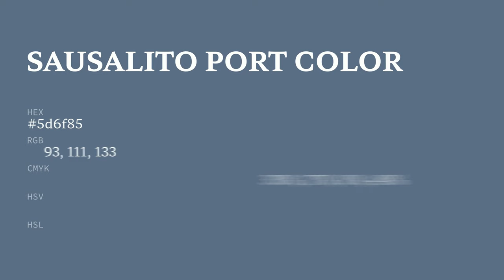Sausalito Port color 5d6f85 hex color - Blue color - Warm color 5d6f85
What color is Sausalito Port ? 5d6f85 hex color - Blue color - Warm color 5d6f85

Hex 5d6f85 Color Code is also known as Sausalito Port color.